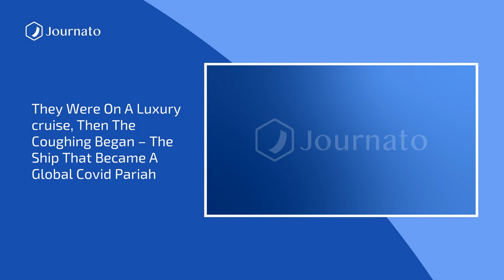Journato | Evening News Top Headlines | Jul 09, 2022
Sources :
Shinzo Abe assassination: Japanese head to polls in grief and disbelief
Sri Lanka president flees as thousands of protesters storm official residence
Ukrainian soldiers arrive in UK for training with British forces
Ukraine news – live: Russia ‘raising true hell’ as missile strikes continue overnight
Stalking the Atomic City by Markiyan Kamysh review – in search of meaning in Chornobyl’s forbidden wasteland
They were on a luxury cruise, then the coughing began – the ship that became a global Covid pariah
Ukraine restores Danube River ports in emergency effort to get grain out